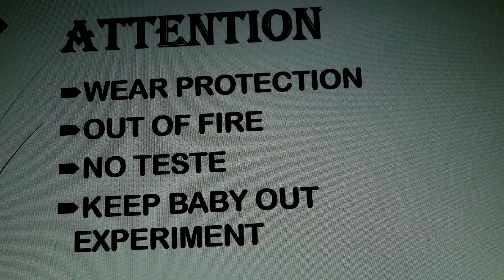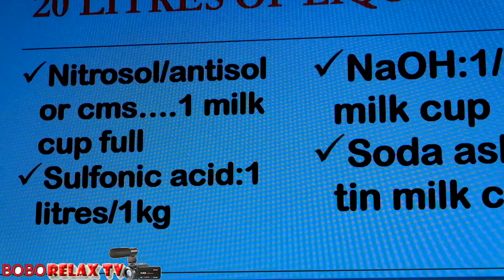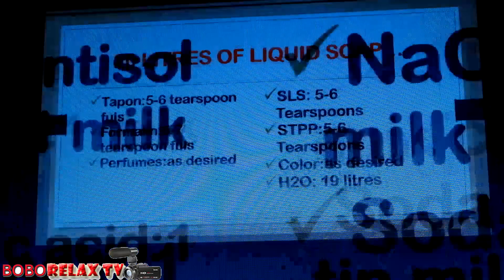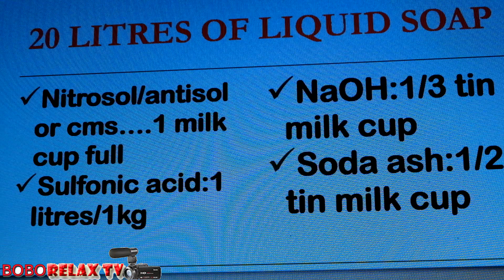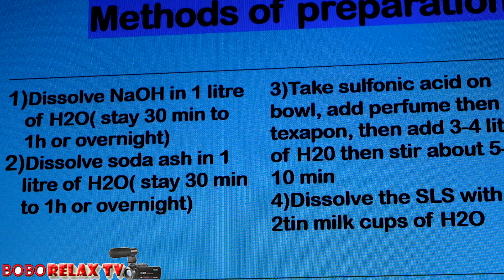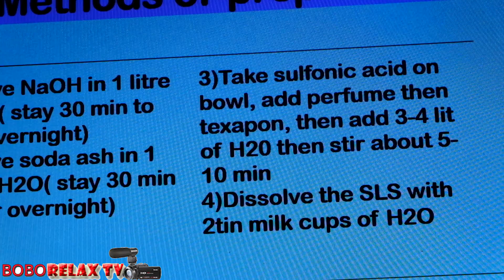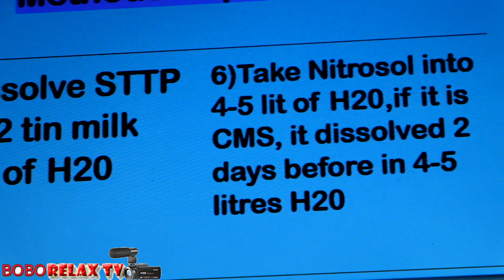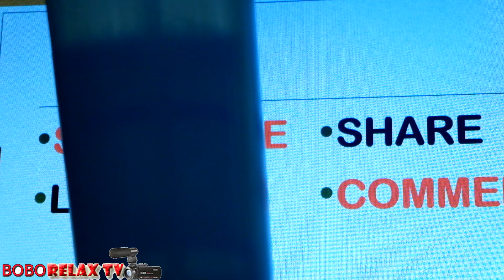DORE FORMULATION WAKORESHA UKORA ISABUNE Y'AMAZI AKO KANYA